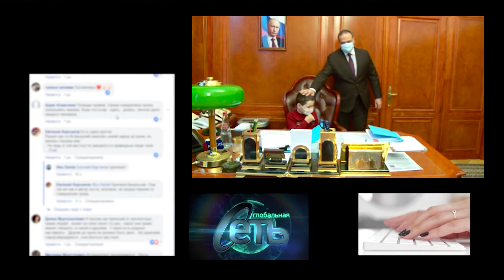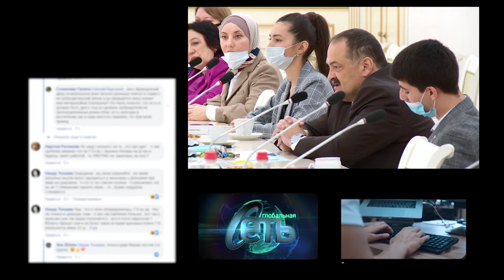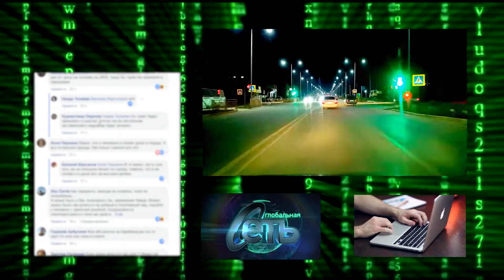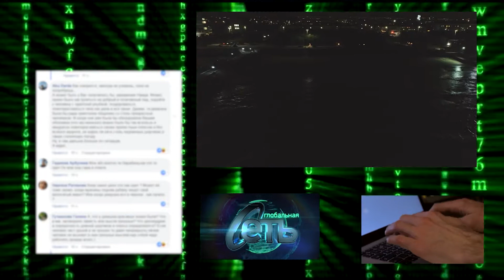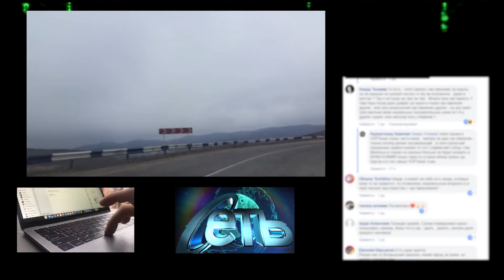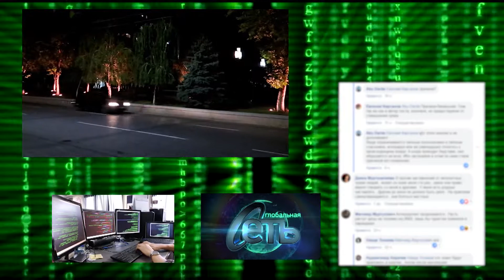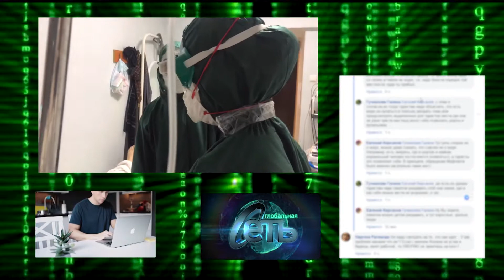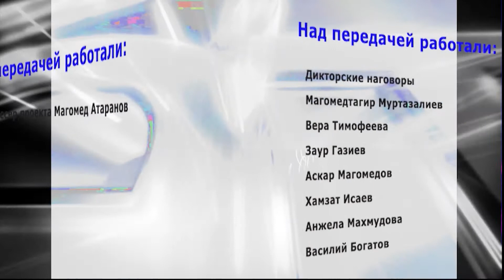Глобальная сеть-18(2021). Убийство Каспийск. Меликов & дети. Авария Леваши. Рост больных covid-19.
1.  Перед новым годом 30 декабря, глава республики встретился с победителями Всероссийских конкурсов «Большая перемена» и «Педагогический дебют – 2020», а также Всероссийского конкурса сочинений – 2020. Были также встречи с детьми,  участникми акции «Елка желаний», где Сергей Меликов воплотил в жизнь мечты трех дагестанских детей. В общем новогодняя программа была насыщенной.
2 .Однако, первые дни нового года принесли нам и крайне негативные новости. Убийство случившееся в Каспийске возмутило огромное количество дагестанцев и получило огромный резонанс. Внимание на экран.
И чаще всего главной причиной к этому является невнимательность и легкомыслие водителей. Не исключением стали и нынешние посленовогодние дни. Внимание на экран.
4. В нашей республике случилось третье землетрясение за последнее время. И хоть это событие не повлекло за собой смертей или разрушений напоминание о том что мы живём в сейсмичной зоне было не лишним.
5. Новый год начался, но проблемы старого года нас, кажется, не отпускают. Очередной рекорд по COVID-19 заболевшим побили в нашей республике. И конечно же завсегдатаи виртуальных дебрей это не заметить  - не могли.